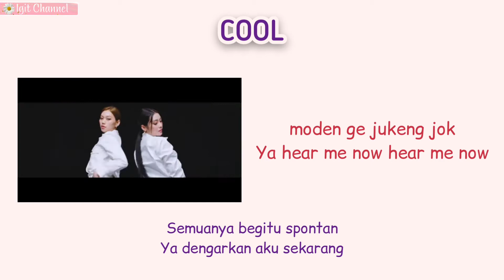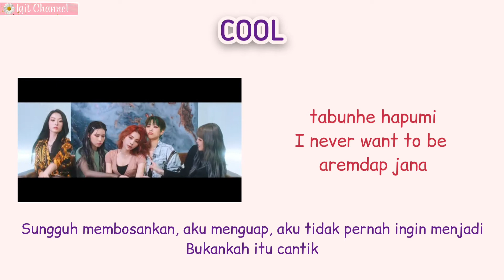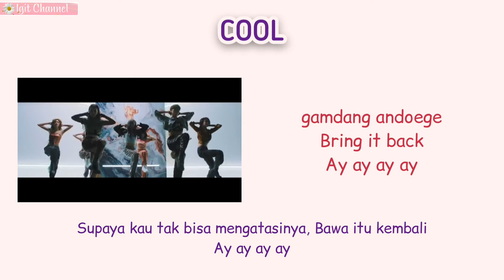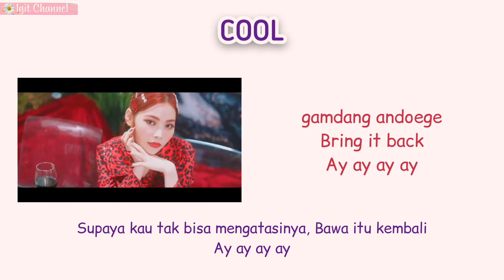WEKI MEKI - COOL (Super Easy Romanized Lyrics | Sub Indo | MV)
*Official Audio by WEKI MEKI

*Video by igit

*Edited & Adjusted by igit

*Istagram @officialigitchannel & githee17

WEKI MEKI COOL

WEKI MEKI COOL Lyrics

WEKI MEKI COOL easy lyrics

WEKI MEKI COOL MV

4TH MINI ALBUM

Kpop

Kim doyeon

Choi yoojung

Ji sooyeon

Lua

Lucy

Sei

Rina

Elly

Kihyun to be with you lirik

BoyGRUP

Starship entertainment

Korea selatan

Ost. Do do sol sol la la sol

To be with you lirik kihyun

Minhyuk

Im

Hyungwon

Shownu

Soundtrack

KOREAN CULTURE

Hallyu vibe

Lirik to be with you kihyun

Monster union

Main vocal

DREAMY VOICE

GOD VOICE

Go ara

Lee jaewok

Kim joohun

Kbs2

To be with you LIRIK

LYRICS to be with you kihyun

1st ost